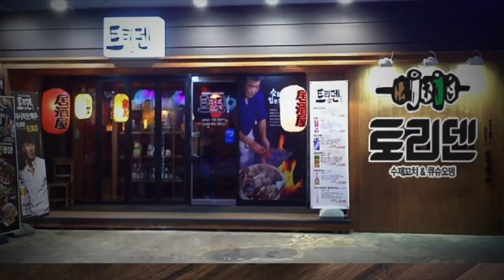정윤상쉐프의 누구나 딜리버리~ 파스타만들기[기본편]🍝🍽🥓🧀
안녕하세요 마켓오지상입니다. 정윤상 쉐프의 누구나 딜리버리 이번 편은요^^ 내맘대로 파스타!! 바로 파스타 메뉴입니다. 기본편과 응용편 두개의 영상을 준비했어요 좋은 아이템으로 생각하시면 좋겠습니다. 감사합니다.

💜이렇게 만들어 보세요💜
*알리오올리오
-재료: 올리브유(60g), 냉동다진마늘블록(30g), 페퍼론치노(3개), 스파게티 알라치타라(3개), 치킨스톡(10g), 파슬리가루(적당량), 쿠모치즈(적당량), 튀긴마늘슬라이스(적당량), 소금(적당량), 후추(적당량)

1.팬에 올리브유, 마늘, 페퍼론치노를 넣고 중약불에 볶아줍니다.
2.스파게티면은 끓는 소금물에 넣고 2분간 데쳐줍니다.
  (파스타:소금:물=100g:3g:800g)
3.1에 치킨스톡,면수(120g),파슬리,스파게티면을 넣고 활발히 저어가면 혼합합니다.
4.소금과 후추로 간을 조정하고 쿠모치즈와 튀긴마늘슬라이스, 구운난등과 곁들여 주시면 완성입니다.

*트러플크림파스타
-재료: 올리브유(20g), 냉동다진마늘블록(15g), 베이컨(50g), 양송이(20g), 샬롯슬라이스(40g), 풍기소스(30g), 홉라크림(150g), 우유(80g),  스파게티 알라치타라(3개), 파슬리가루(적당량), 소금(적당량), 후추(적당량)

1.팬에 올리브유를 넣고 마늘을 볶다가 베이컨, 양송이, 샬롯을 넣어 함께 볶아줍니다.
2.스파게티면은 끓는 소금물에 넣고 2분간 데쳐줍니다.
3.1에 크림, 우유, 풍기소스, 면수, 스파게티면을 넣고 활발히 저어가면 혼합합니다.
4.소금과 후추로 간을 조정하고 구운난, 바게트빵등과 곁들여 주시면 완성입니다.

*해물토마토파스타
-재료: 쉐어드토마토(180g), 올리브유(30g), 냉동다진마늘블록(15g), 페퍼론치노(3개), 양송이(20g), 샬롯슬라이스(40g), 치킨스톡(10g), 해물프랩(1개), 칵테일새우(60g), 파슬리가루(적당량), 소금(적당량), 설탕(적당량), 후추(적당량), 스파게티 알라치타라(3개)

1.팬에 올리브유를 넣고 페퍼론치노, 마늘, 해물, 새우를 볶다가 양송이, 샬롯을 넣어 함께 볶아줍니다.
2.스파게티면은 끓는 소금물에 넣고 2분간 데쳐줍니다.
3.1에 쉐어드토마토, 치킨스톡, 설탕, 면수, 스파게티면을 넣고 활발히 저어가면 혼합합니다.
4.소금과 후추로 간을 조정하고 구운난, 바게트빵등과 곁들여 주시면 완성입니다.

*라구볼로네제
-재료: 올리브유(40g), 냉동다진마늘블록(15g), 양송이(20g), 칵테일새우(60g), 라구소스(160g), 스파게티 알라치타라(3개), 파슬리가루(적당량), 소금(적당량), 후추(적당량)

1.팬에 올리브유를 넣고 마늘, 새우를 볶다가 양송이, 샬롯을 넣어 함께 볶아줍니다.
2.스파게티면은 끓는 소금물에 넣고 2분간 데쳐줍니다.
3.1에 라구소스, 면수, 스파게티면을 넣고 활발히 저어가면 혼합합니다.
4.소금과 후추로 간을 조정하고 구운난, 바게트빵등과 곁들여 주시면 완성입니다.

* 들어가는 재료는 취향에 맞게 양 조절 해주시면 됩니다.^^